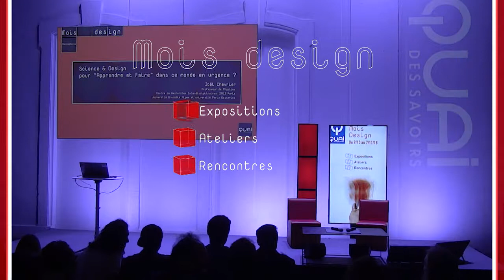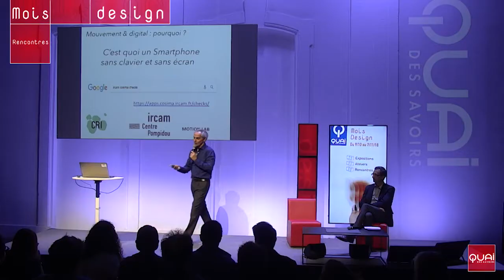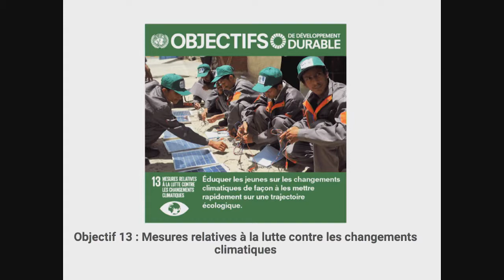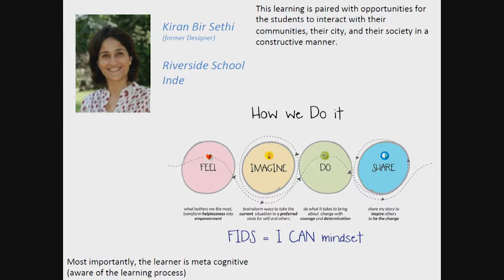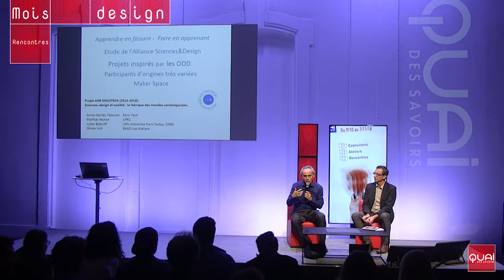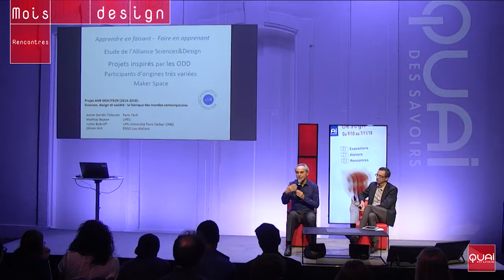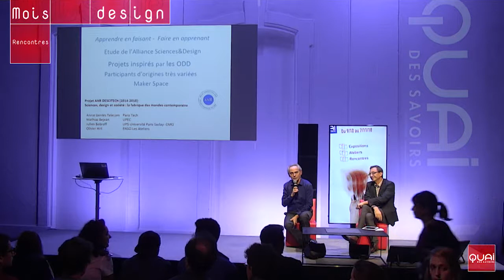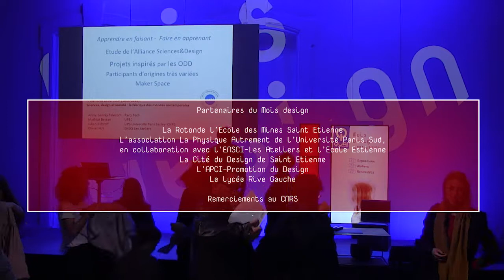Science et design | Joël Chevrier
4ème et dernière rencontre de "Mois Design", filmée le jeudi 18/10 à 20h

"Science & Design pour apprendre et faire dans ce monde en urgence ?" avec Joël Chevrier professeur de physique à l'Université Grenoble Alpes & Université Paris Descartes

💬 Les Nations Unies en 2015 ont identifié 17 objectifs de développement durable. Climat, biodiversité et ressources naturelles en tête. Les Nations Unies, l'Unesco et l'Unicef mettent en places les ressources pédagogiques avec la "plus grande leçon du monde".
Ici," apprendre et faire" vont de pair collectivement. On apprend par des projets à son échelle et on travaille au monde futur en même temps. Comment s'inspirer des expériences en route. Comment être objectif , rationnel, comment rejeter cette pensée du "fake" et comment être dans l'empathie? La Science et le Design travaillent chacun sa partie de la question. Aujourd'hui on voit que leur alliance construite dans l'action, les projets et l'exposition au grand jour pourraient nous permettre de sortir par le haut dans cette tension en faisant des acteurs "ici et maintenant". Des artistes et designers comme Olafur Eliasson offrent des exemples saisissants.